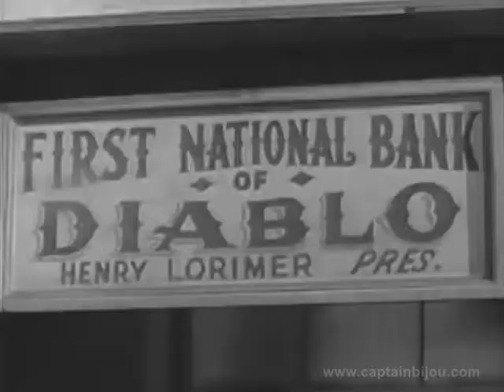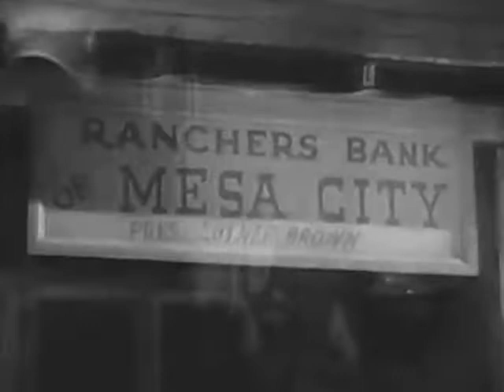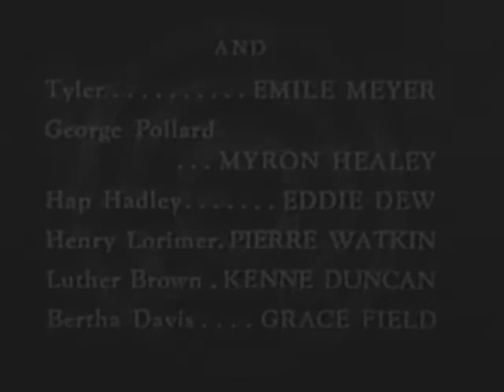1955 ANNIE OAKLEY - "Dead Man's Bluff" - Gail Davis, Jimmy Hawkins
Starring Gail Davis, Jimmy Hawkins, Brad Johnson, Emile Meyer, Myron Healey, Pierre Watkin and Kenne Duncan. Directed by George Archainbaud.

Season 2, episode 11. Worried about the solvency of the local bank, the citizens of Diablo make a run on the financial institution. Afraid he will be exposed as a counterfeiter, the banker decides to fake his own death.